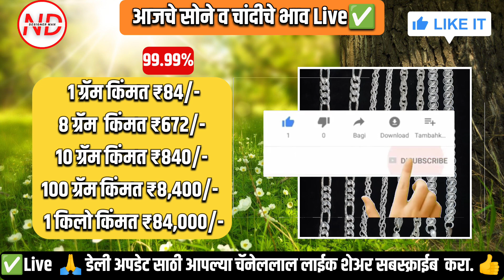15 सप्टेंबर 2024 l सोने चांदीचे दर घसरले, जाणून घ्या आजचे भाव Today Gold Price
15 सप्टेंबर 2024 l सोने चांदीचे दर घसरले, जाणून घ्या आजचे भाव Today Gold Price

💎 New Collection gold & Silver jewellery 💎

🟨 Gold KADA Designs for girls weight and price

💥 Search key:

1. Aaj ka sone ka bhav

2. sone ka bhav Aaj ka

3. India Gold Rates

4. Today gold price

5. Today gold rate

6. gold price today

7. gold rate today

8. Delhi mandi bhav

9. up mandi bhav

10. what is the price of gold today?

11. what is the rate of gold today?

12. what is the price of gold silver today?

13. gold silver rate in India

14. petrol diesel price

15. gold silver rate 16. silver coin price

17. 22 and 24 carat gold rate

18. 22 and 24 carat gold bhav
19. aaj sone or Chandi ka bhav

20. gold news in Hindi

21. sona kab sasta hoga 2021

22. holi tak kya hoga sone ka bhav

23. news today gold silver rate

24. Aaj ka rate Silver

25. chandi ka bhav

26. 10 gram aaj ka sone ka bhav kitna hai

27. aaj 1 tola sone ka bhav kya hai

28. 1 tola gold price

29. 1 tole sone ka rate

30. 1 tole chandi ka rate

🟨Search Option  ✅

Bharat me gai 22k or 24k sone ki kimat Kya Hai

Sone Ka Bhav Today Gold Rate
सोने और चांदी के रेट में भारी गिरावट

Location :- India
In As Maharashtra ...!